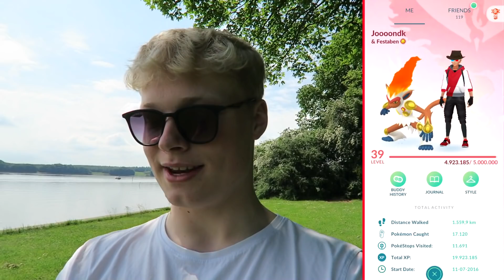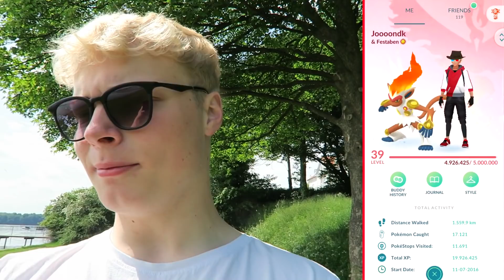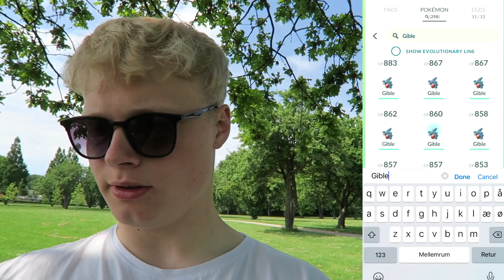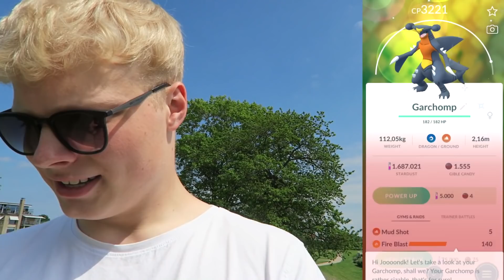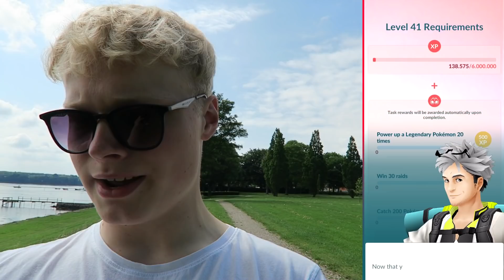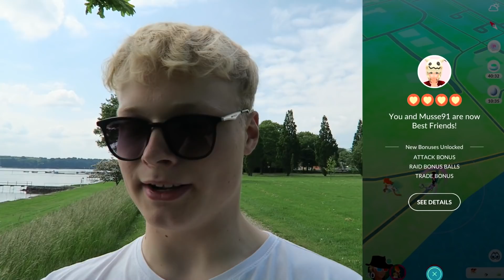JEG ER LEVEL 40 I Pokemon Go!!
😊 I denne video spiller vi Pokemon GO, hvor det lige har været Gible community day, som betyder at der vil spawne vildt mange af den type pokemon og chancen for at fange den i shiny er også højere!

Smid et like hvis I vil se flere pokemon go videoer!👍🏼